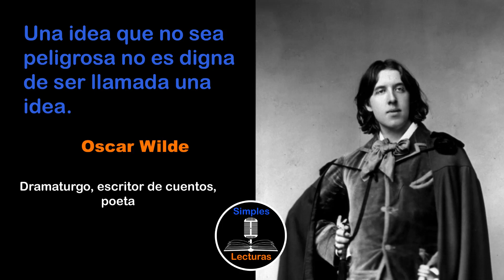Oscar Wilde · Creatividad - 112